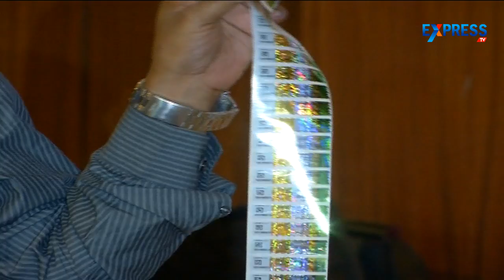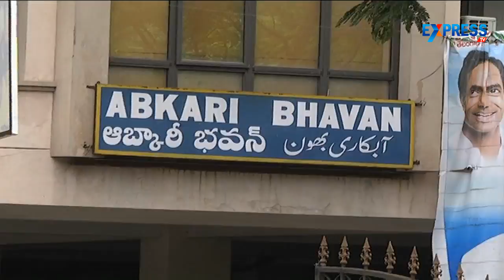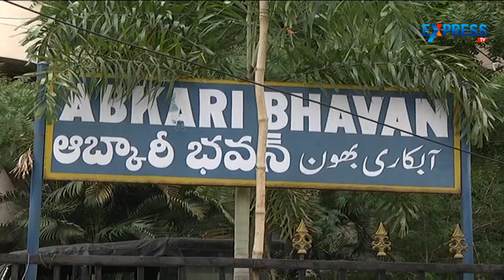Conflict over hologram tenders in AP